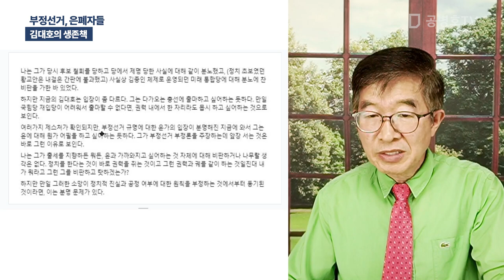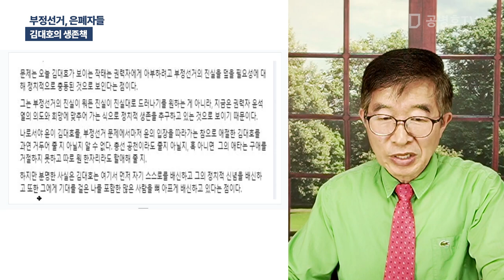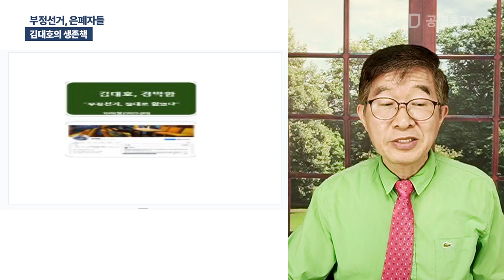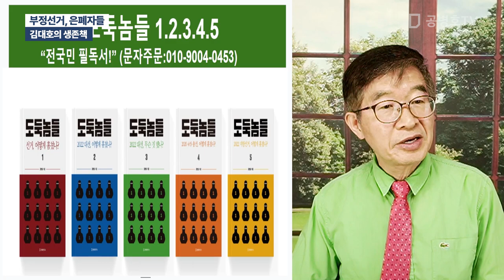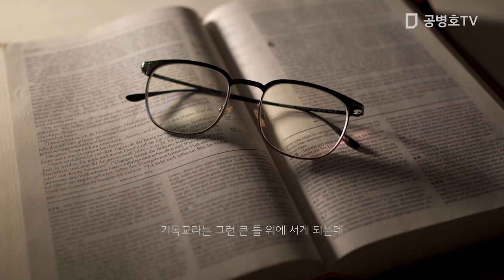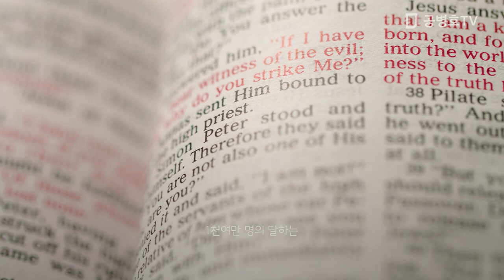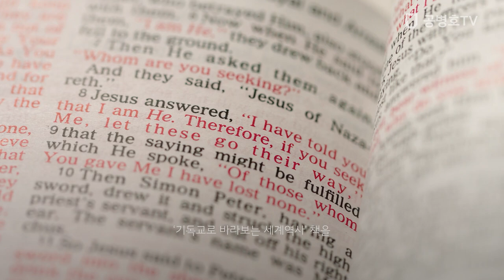부정선거, 은폐자들 / 김대호의 생존책 [공병호TV]